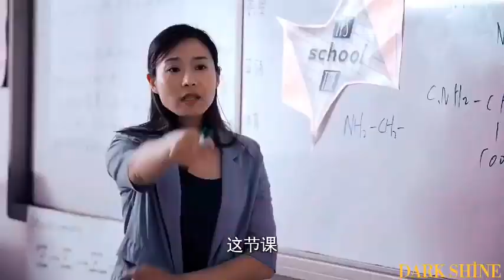Cute Girls ❤Romantic❤Korean Love Story | Chinese Love Story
ka song video
School ka song gaana
School ka song dance
School ka song love Story
School ka song Hindi
School ka song dekhiye
School ka song dj
School ka song panjabi
School love Story
School love Story romance
School love comedy
School love stories movie
School love Story song
School lover song
School love story korean drama
School love
School love Story status
School love status
College love story
College Love story movie
Love love life
College love Story song
College story story movie in hindi Hollywood
College love Story South movie
School love Story
College love Story pyar tune Kya kiya
College love movie
College love song
College video song
College video song hindi
College video song love Story
College video song dance
College video song panjabi
School latest Songs
College video
College video song
College video dance
College video comedy
College video status
College video tik tok
College video funny
School
School love Story
School life vs college life
School life
School lover song
School dance
School love Story 2021
Korean love vlog
Korean college love Story song
Korean college love Storyx
Korean college love Story movie in hindi
Korean college
Korean college dramas
Korean school love Story
Korean school love Story drama
Korean school drama
Korean school makeup
Korean school love Story song
Korean video hindi Song Love Story
Korean song hindi video
Korean video song
Korean video in hindi
Korean video 2021
Korean video love Story
Korean video english songs
Korean video hindi romantic song
Korean song in hindi
Korean song dance
Korean song lyrics
Korean song 2020
Korean song tik tok
Korean song new
New Korean song 2021
New school love Story 2021
New college story 2021
Korean mix hindi song
Korean mix hindi song school love Story
Korean drama
Korean love Story
Korean song
Korean mix dj
New love Story
Korean hindi school love song
Korean hindi school love Story movie
Korean school hindi drama
Korean school hindi mix drama
Korean school mix Hindi songs
Korean hindi song school love Story
Korean mix Hindi school love Story
Korean mix Hindi school love Story song
Korean hindi song school love Story 2021
Korean hindi mix school love
Chinese hindi video
Chinese hindi video song
Chinese hindi video ganna
Chinese hindi video love Story
Chinese hindi video song hd
Chinese Hindi video 2021
Chinese hindi video song love Story
Chinese hindi school love Story
Chinese hindi school love Story movie
Chinese school hindi movie
Chinese hindi school mix
Chinese school hindi
Chinese hindi song school love Story
Chinese high school hindi mix
Chinese drama hindi school song
Chinese drama school hindi mix
Chinese hindi love Story
Chinese hindi love Story song
Chinese hindi love Story video
Chinese hindi love
Chinese hindi song
Chinese hindi song video
Chinese hindi song love Story
Chinese hindi song mix
Chinese hindi song new 2021
Chinese hindi song new
Chinese hindi song status
Chinese hindi song romantic
Chinese romantic love Story
Chinese mix Hindi song
Chinese mix
Chinese mix Hindi song cute love Story
Chinese mix love Story
Chinese mix Hindi song school love Story
Chinese mix song
Chinese mix Hindi song 2021
Chinese mix english songs